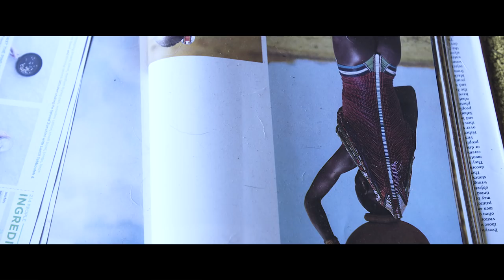Living with Music: Perrin Moss (Hiatus Kaiyote) x Yamaha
Perrin Moss aka Clever Austin, drummer of Grammy-nominated future soul quartet Hiatus Kaiyote, lets us in on the magic behind the music. With a body of work sampled by the likes of Kendrick Lamar and Chance The Rapper, we chat about his musical inspirations, creative process, and his interesting take on sound.

Yamaha Home Entertainment Australia